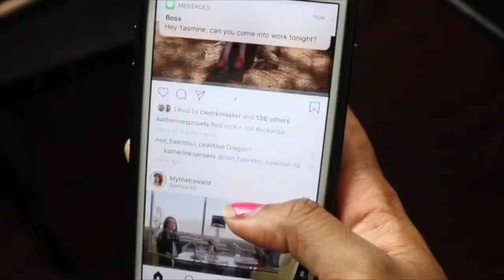Yasmine Sahid Sketch Reel- Voices that Give Contest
This is a reel of my comedic sketches that I've written. You can see the full length versions on my instagram @yasmine_sahid or Youtube Channel. I'm a writer, actress, and musician constantly working on new projects and collaborating with local artists!